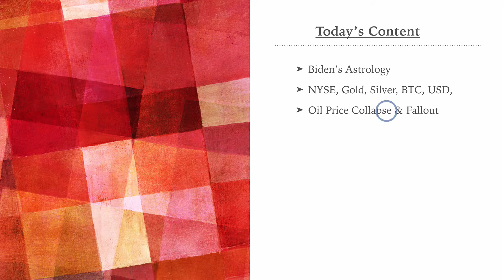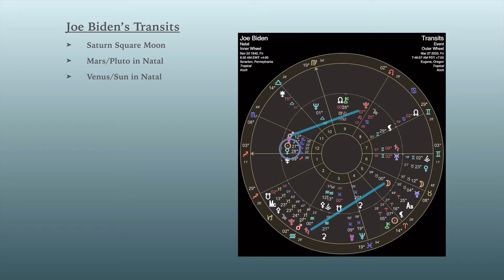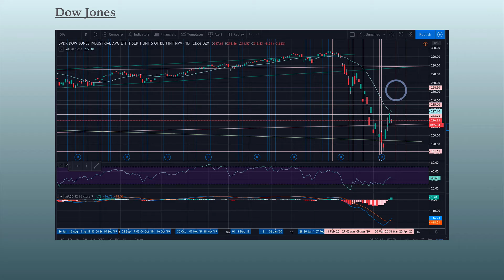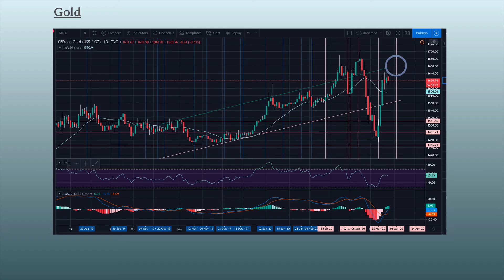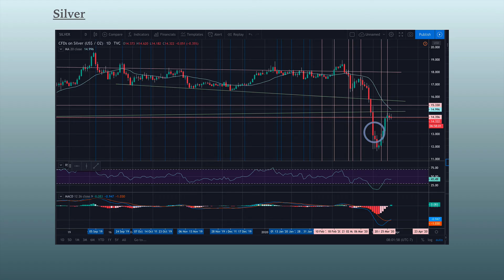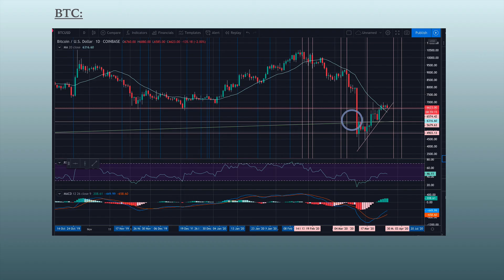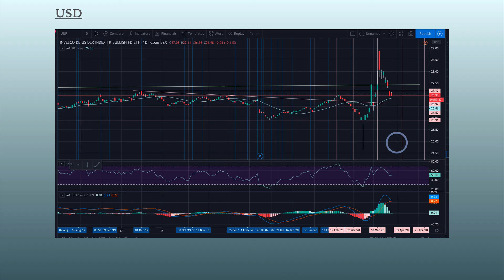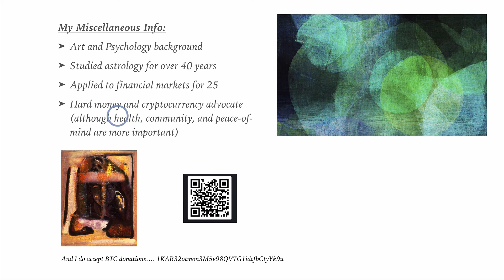Ep32: Biden's Astrology, Market Updates, Oil Price Fallout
Joe Biden's transits are challenging right now; Astrological Key dates for the Dow Jones, Gold, Silver, Bitcoin, and the US Dollar. Article on the effects of super low oil prices on the economy